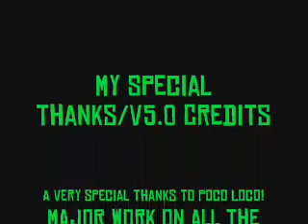FFVI Last Hope All*Stars v5.0!!!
Download Link: THE LINK HAS BEEN REMOVED DUE TO FFVI ROTDS COMING OUT SOON! LOOK FORWARD TO THAT INSTEAD.

I am not responsible for the creation of any of the sprites seen in this video. I take no credit whatsoever for them. Thanks once again to Ricky (Poco Loco) for hooking me up with all the sprites and palettes for the Characters & NPC's.